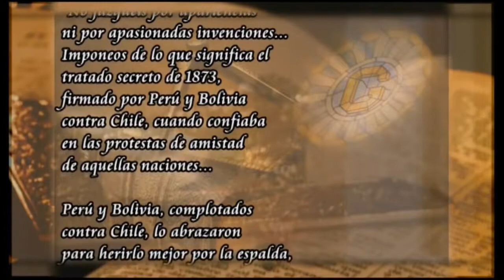LA GUERRA DEL SALITRE. CONSTRUCTORES DE LA REPÚBLICA 7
La Masonería en la Guerra del Pacífico. Ciclo de programas, producido por la Gran Logia de Chile, sobre la influencia de la Masonería en la historia chilena.

LA GUERRA DEL SALITRE. CONSTRUCTORES DE LA REPÚBLICA 7 (Chile, 2012)

Índice:
00:29 Contexto mundial e importancia del salitre.
02:17 El papel de los masones y la Masonería.
04:25 Mediación de la Masonería en el conflicto.
05:53 Masones en la guerra.
07:08 Masones chilenos y la fundación de la Gran Logia del Perú.
07:53 Masones en campaña.

LIBROS DE MASONERÍA:
- El Viaje Iniciático Masónico: Muerte y Resurrección: